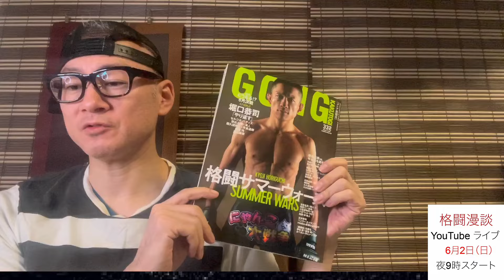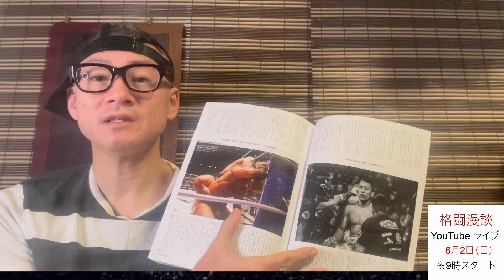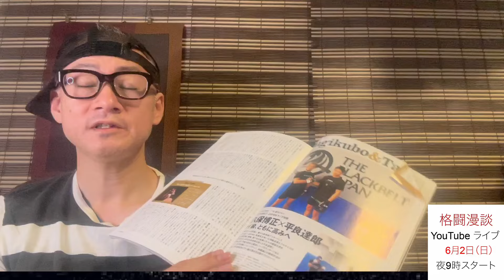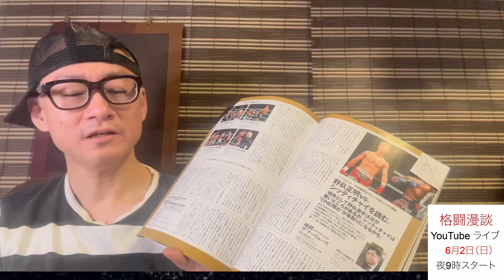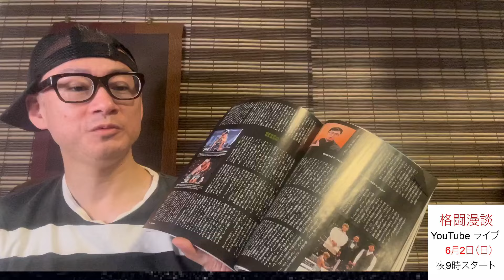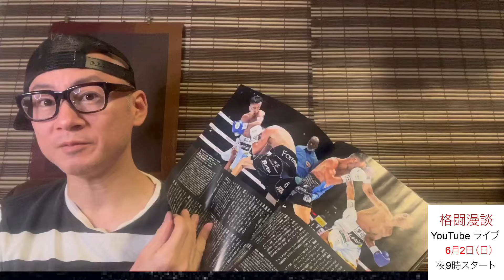GONG格闘技 最新号見所紹介！堀口恭司、脅威の練習！斉藤裕、朝倉予想の理由！サトシソウザ次戦は！鈴木千裕、勝利の方程式！